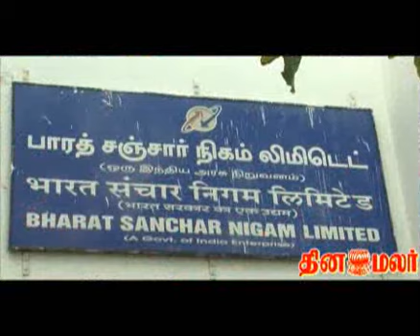bsnl strike at chennai - DINAMALAR